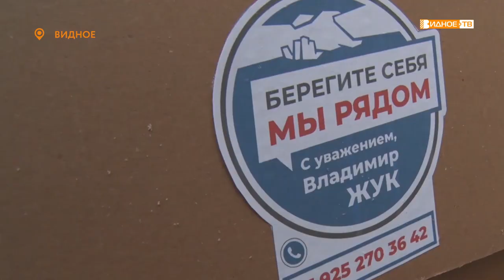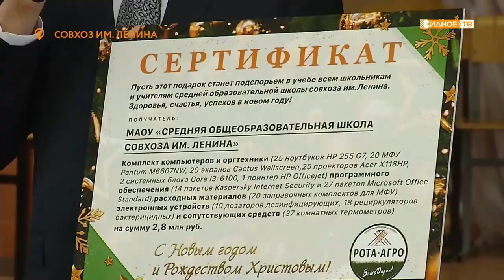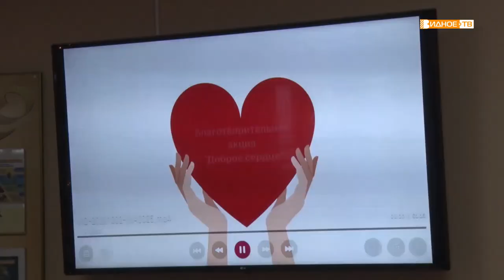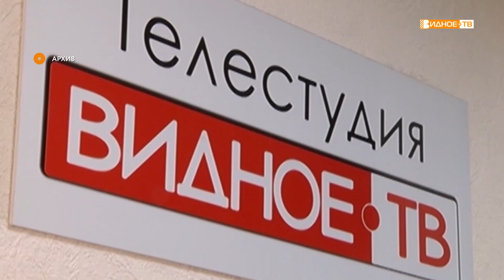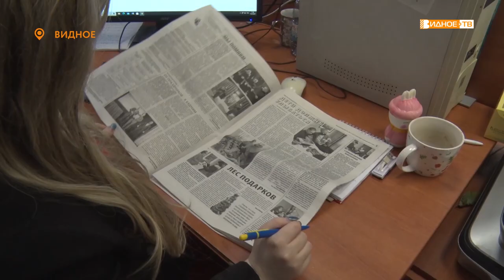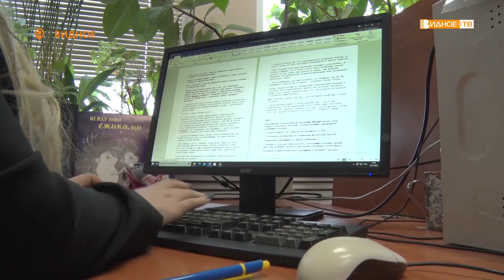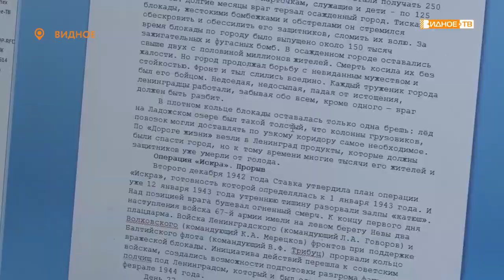Новости телеканала Видное-ТВ (13.01.2021 - среда)